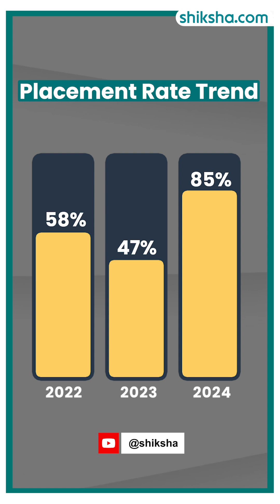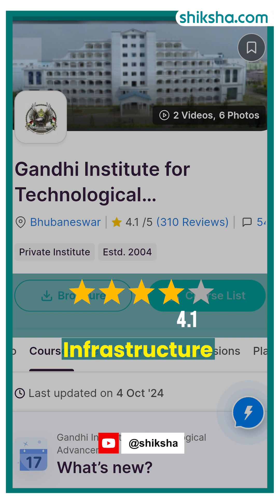Gandhi Institute for Technological Advancement BTech Review in 2 minute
Planning for BTech at the Gandhi Institute for Technological Advancement? Here’s a 2-minute review on academics, campus facilities, faculty, and placements! Watch now to make an informed decision.